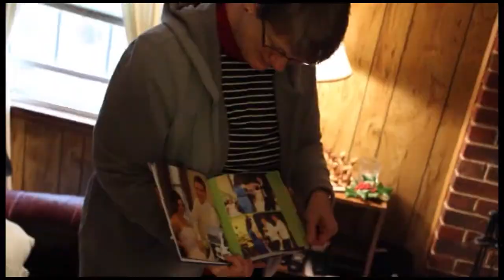Crouch Family Christmas 2011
My first family fling with the in-laws...fun times.

Equipment that I use:

Camera:  Canon T3i
Lenses:  Canon 50mm 1.8, 40mm 2.8 and 24mm 2.8
Edited with: Adobe Premiere CC